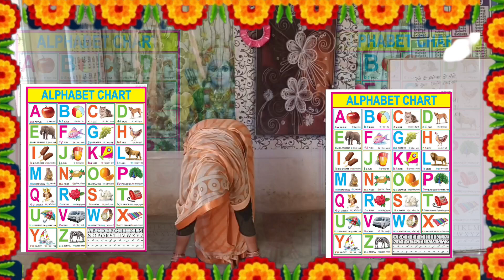जरा देर ठहरो राम 🌹🌹अभी हमने ABCD देखा नहीं है